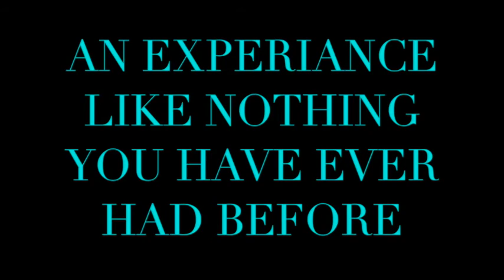DISNEY RESORT PARIS 2015